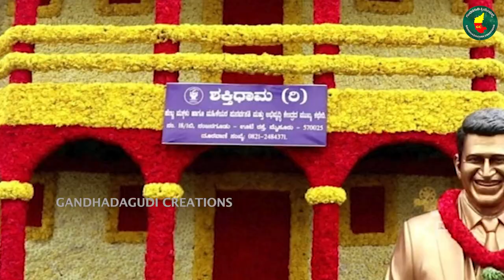ಶಕ್ತಿಧಾಮ ಹುಟ್ಟಿದ್ದು, ಅಣ್ಣಾವ್ರು ಮಧ್ಯರಾತ್ರಿ ರಸ್ತೆ ಮೇಲೆ ಕಂಡ ಆ ದೃಶ್ಯದಿಂದ ! Appu Dinesh Interview | Ep-13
ಅಪ್ಪು ದಿನೇಶ್ ರವರು ಕಳೆದ ಮೂರು ದಶಕಗಳಿಂದ ಕನ್ನಡ ಚಿತ್ರರಂಗದಲ್ಲಿ ವರ್ಣಾಲಂಕಾರ ಕಲಾವಿದರಾಗಿ ಕೆಲಸ‌ ಮಾಡುತ್ತಾ ಬಂದಿದ್ದಾರೆ. ಇವರ ಮೂಲ ಹೆಸರು ದಿನೇಶ್ ಆಚಾರ್ ಪ್ರಾರಂಭದಲ್ಲಿ ಊರು ಬಿಟ್ಟು ಬೆಂಗಳೂರಿಗೆ ಬಂದು ಅಣ್ಣಾವ್ರ ಮನೆಯಲ್ಲಿ ಸೇರಿ ದೊಡ್ಡಮನೆಯವರಿಗೆ ಮನಸ್ಸಿಗೆ ಹತ್ತಿರವಾಗಿ ಕನ್ನಡದ  ವರನಟ ಡಾ.ರಾಜ್‍ಕುಮಾರ್ ರವರಿಂದ ಹಿಡಿದು ರಾಘಣ್ಣ, ಶಿವಣ್ಣ ಮತ್ತು ಪವರ್ ಸ್ಟಾರ್ ಪುನೀತ್ ರಾಜ್‍ಕುಮಾರ್ ಹೀಗೆ ದೊಡ್ಡ ಮನೆಯ ಎಲ್ಲ ನಟರಿಗು ಬಣ್ಣ ಹಚ್ಚಿ ತಮ್ಮ ಕೆಲಸದಿಂದ ಪ್ರೀತಿ ಪಾತ್ರರಾದರು, ಹೀಗಾಗಿ‌ ದಿನೇಶ್ ಆಚಾರ್ ರವರನ್ನು ಅಪ್ಪು ದಿನೇಶ್ ಎಂದು ರಾಘಣ್ಣ ನಾಮಕರಣ ಮಾಡಿದರು. ಇವರನ್ನು ಅಪ್ಪು ದಿನೇಶ್ ಎಂದೆ ಚಿತ್ರ ರಂಗದಲ್ಲಿ ಗುರುತಿಸುತ್ತಾರೆ. ಇವರು ದೊಡ್ಡ ಮನೆಯ ಸದಸ್ಯರ ಹೊರತು ಕನ್ನಡ ಚಿತ್ರ ರಂಗದ ಹೆಸರಾಂತ ದೊಡ್ಡ ನಟ ನಟಿಯರಿಗೆ ಮೇಕಪ್ ಮಾಡಿದ ಅದೃಷ್ಟವಂತರು. ಇದಲ್ಲದೆ ಇವರು ಧಾರವಾಹಿ, ಕ್ರೀಡೆ ತಾರೆಯರು, ಜಾಹೀರಾತು ಕಲಾವಿದರಿಗೆ ಮೇಕಪ್ ಮಾಡಿ ಗುರುತಿಸಿಕೊಂಡವರು. ಯಾರಿಗೂ ಹೇಳದೆ ಊರಿಂದ ಬಂದು ಏನೋ‌ ಸಾಧಿಸಲು ಒರಟ ಅಪ್ಪು ದಿನೇಶ್ ಇಂದು ವರ್ಣಾಲಂಕಾರ ಕಲಾವಿದರಲ್ಲದೆ, ಸಿನಿಮಾ ನಿರ್ದೇಶಕರು ಕೂಡ, ಹಾಗೂ ಕನ್ನಡ ಚಿತ್ರರಂಗದ ವರ್ಣಾಲಂಕಾರ ಮತ್ತು ಕೇಶಾಲಂಕಾರ ಕಲಾವಿದರ ಸಂಘದ ಪ್ರಾಧನ ಕಾರ್ಯದರ್ಶಿ ಕೂಡ ಹೌದು..! ಇವರು ಕನ್ನಡ ಚಿತ್ರರಂಗದಲ್ಲಿ ಬೆಳೆಸಿರುವ‌ ದೀರ್ಘ ಪಯಣವನ್ನು ಹಾಗೂ ತಮ್ಮ ಜೀವನ ಕಥೆಯನ್ನು ಮುಕ್ತವಾಗಿ ನಿಮ್ಮ ಈ ಗಂಧದಗುಡಿ ಕ್ರಿಯೇಷನ್ಸ್ ನಲ್ಲಿ ಹಂಚಿಕೊಂಡಿರುತ್ತಾರೆ.  ಇಂದು ಹನ್ನೊಂದು ಸಂಚಿಕೆಗೆ  ತಲುಪಿದೆ ಎಂದು ಹೇಳಲು ತುಂಬ ಸಂತೋಷವಾಗಿದೆ ಉಳಿದ ಹತ್ತು ಸಂಚಿಕೆಗಳು ಮುಂಚೆಯೇ ಅಪ್ಲೋಡ್ ಆಗಿರುತ್ತದೆ. ತಾವುಗಳೆಲ್ಲಾರು ದಯವಿಟ್ಟು ಈ ಸಂಚಿಕೆ ನೋಡಿದ ನಂತರ ನಿಮ್ಮ ಅನಿಸಿಕೆ ಅಭಿಪ್ರಾಯಗಳನ್ನು ಸಾಧ್ಯವಾದಲ್ಲಿ ನಮ್ಮಗೆ ಕಾಮೆಂಟ್ ಮೂಲಕ ತಿಳಿಸಿ ಹಾಗೇ ನಮ್ಮ ಕೆಲಸ ಇಷ್ಟವಾಗಿದ್ದರೆ ಗಂಧದಗುಡಿ ಕ್ರಿಯೇಷನ್ಸ್ ಚಾನೆಲ್ ಅನ್ನು ಸಬ್ಸ್ಕ್ರೈಬ್ ಮಾಡುವ ಮುಖಾಂತರ ನಮ್ಮನ್ನು ಪ್ರೋತ್ಸಾಹಿಸಿ. @gandhadagudi_creations